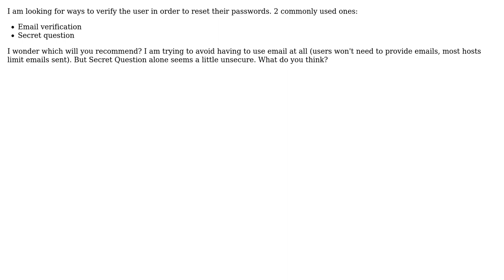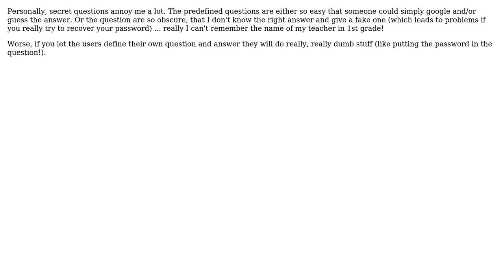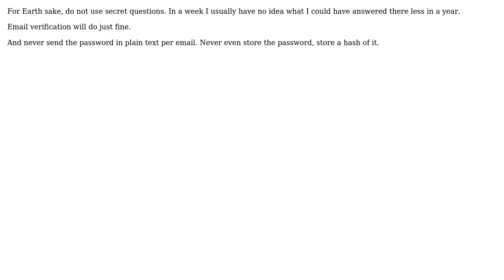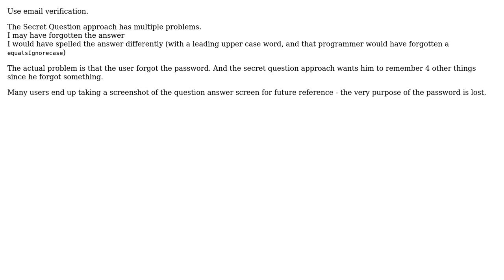What type of Password Reset/Forgot Password (verification) mechanism would you recommend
Software Engineering: What type of Password Reset/Forgot Password (verification) mechanism would you recommend

With thanks & praise to God, and with thanks to the many people who have made this project possible! | Content (except music & images) licensed under CC BY-SA | Music | Images & others | With thanks to user TRiG user Nivas user Martin user Jiew Meng user gnat user Gary Rowe and the Stack Exchange Network Trademarks are property of their respective owners. You are responsible for your own actions.